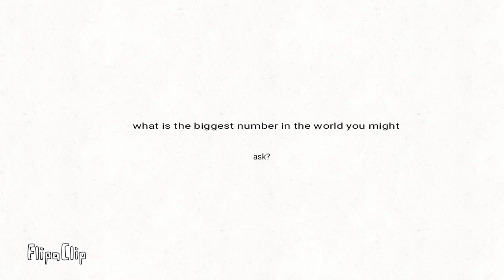what the biggest number in the world is